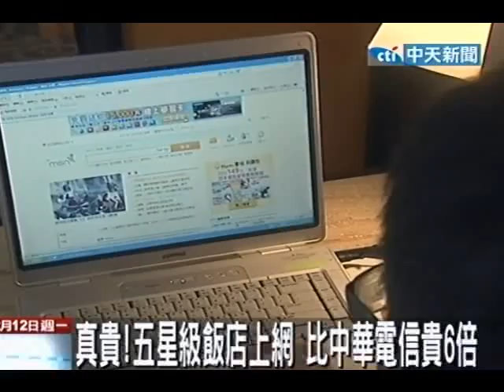真貴！五星級飯店上網 比中華電信貴6倍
中天新聞》台灣上網普及率，在全球算是數一數二，不過入住台灣的五星級飯店想在房間內上網平均比中華電信貴了6倍。